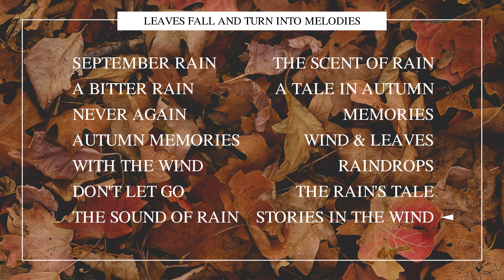【Playlist】 Beautiful Autumn Piano Playlist for Studying, Relaxing and Sleep 🍂 「BigRicePiano」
A beautiful & melodic piano playlist for autumn season – perfect for relaxation, reading, sleeping & studying.

【 ✿ This song is a comissioned composition ✿ 】

➛ Are you looking for your own exclusive composition for personal or commercial use?

🍂 TIMESTAMPS 🍂
00:00:00 - September Rain
00:04:01 - A Bitter Rain
00:07:53 - Never Again
00:12:23 - Autumn Memories
00:16:37 - With The Wind
00:21:03 - Don't Let Go
00:24:48 - The Sound of Rain
00:29:03 - The Scent of Rain
00:32:51 - A Tale in Autumn
00:37:26 - Memories
00:42:07 - Wind & Leaves
00:46:16 - Raindrops
00:50:38 - The Rain's Tale
00:54:06 - Stories in the Wind

Here we go! The first piano playlist to start October with!

Hi everyone! For those who were not aware, I've been struggling with a lot of problems here on YouTube since early summer. YouTube has been removing my videos from recommendations and algorithmic playlists for some reason and my videos don't get as much attention anymore as they did just a few months ago. With all of this happening I had to re-evaluate how much time I should spend on YouTube – and I've decided that things need to change.

It's important to note that all changes are never permanent – I'll keep learning and adjusting as I find out what works and what doesn't. While this channel changes, I welcome every feedback from you – this channel is just as much your's as it is mine.

The first change is my upload frequency: I'll be uploading one video per week instead of two. I'm currently setting for Monday as my upload day, but this is not set in stone. Sometimes there could be more uploads in a week, sometimes spontaneous, sometimes as an announcement for something important to me. However, I will try to make each upload feel more special by having longer playlists, premieres and compilations hopefully fill this channel with new life.

New music will be uploaded to my streaming platforms first (Spotify, Apple Music etc.), so if you're interested in my new stuff, please consider following me there

As always, thank you so much for listening! If it wasn't for you and your wonderful support, I might have quit YouTube for good. But I still want to hang out with you and read what you have to say about my music. As long as you are here, I will be here, too.

I will share more relaxing piano music in the future and would much appreciate your kind support!

- BigRicePiano